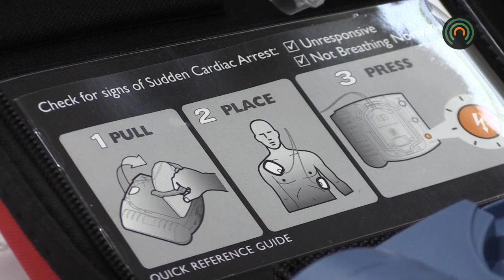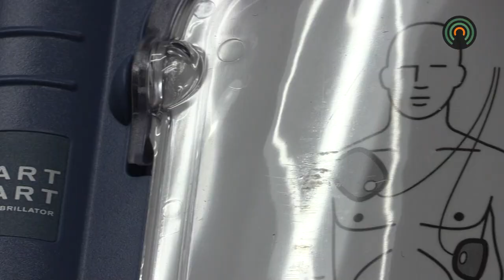Local sheriff's office gets new life saving equipment